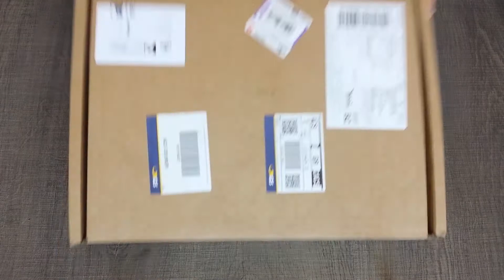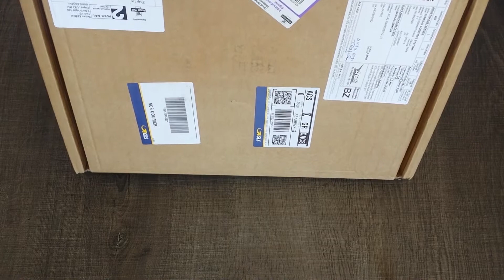Ebay Unboxing και λίγο από Fanmail... #4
Ευχαριστούμε για την υποστήριξη!

Επεισόδιο υπ' αριθμόν 24 της εκπομπής Future Is Now και έχουμε το τέταρτο Ebay Unboxing και λίγο από Fanmail... Παρακολουθήστε το βίντεο για περισσότερες πληροφορίες.